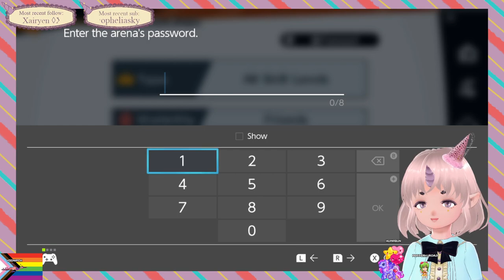Hiatus sendoff party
Let's party all night! Or at least, until curfew...

Timestamps:
00:00 Starting soon
4:46 What to play
13:32 Super Smash Bros. Ultimate
1:35:02 BRB
1:43:30 Mario Kart 8 Deluxe
3:40:12 BRB
3:44:39 Fortnite
6:21:06 See you next month!!